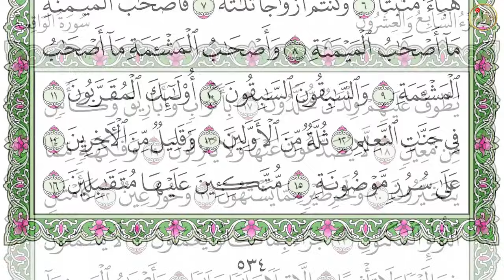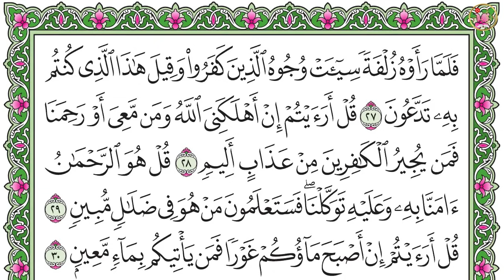قران الصباح باجمل صوت ممكن تسمعه ❤️ القارئ هزاع البلوشي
قتاة قناة هزاع البلوشي مباشر
◀ تابعني على الإنستقرام :
ــــــــــــــــــــــــــــــ­ـــــــــــــــــــــــــــــــ­ـ
ــــــــــــــــــــــــــــــ­ـــــــــــــــــــــــــــــــ­ـ
أذكار الصباح,
اذكار الصباح,
اذكار,
أذكار,
أذكار الصباح بصوت جميل,
اذكار الصباح بصوت جميل,
اذكار الصباح مكتوبة كاملة,
أذكار الصباح مكتوبة كاملة,
أذكار الصباح بدقة عالية hd,
اذكار الصباح,
الخلاصة الحسناء في أذكار الصباح,
أذكار الصباح بدون إعلانات,
أذكار الصباح بصوت يريح القلب رائعه,
دعاء,
دعاء الصباح,
الصباح,
quran,
best recitation of quran,
أجمل تلاوة هادئة,
تلاوة هادئة,
دعاء لسعة الرزق,
الذى لو قولتة,
دعاء الصباح,
اذكار الصباح,
الرقية الشرعية,
القرآن الكريم,
دعاء الرزق,
صوت جميل هادئ,
صوت هادئ,
بصوت جميل هادئ مريح للقلب,
صوت جميل,
بصوت مريح للقلب,
صوت مريح للقلب,
أذكار المساء,
مناظر طبيعية,
مناظر طبيعيه,
مستجاب,
يوتيوب,
الصباح,
أذكار,
القرآن,
Adkar Sabah HD,
Adkar Sabah,
Adkar,
Sabah,
dua,
duaa,
adkar model,
adkar,
modelo adkar,
the adkar model,
adkar al sabah,
adkar sabah wal massa,
adkar al massa,
adkar sabah live today,
adkar al-sabah,
morning adkar,
evening adkar,
adkar al-massa,
today adkar,
adkar saba,
adkar swabah,
live adkar,
adkar masah,
العفاسي,
أذكار الصباح والمساء,
أذكار الصباح,
mishary al afasy,
quran,
مشاري العفاسي,
dua,
al afasy,
اذكار الصباح,
اذكار المساء,
morning,
أذكار الصباح العفاسي بدقة عالية HD,
اذكار,
أذكار الصباح كاملة,
دعاء الصباح,
adkar overview,
prosci adkar,
live adkar sabah,
adkar sabah malayalam,
adkar sabah,
القران الكريم,
 تدرون متى تنزل المغفرة.
خلص اليوم بأجمل تلاوة للقرآن الكريم
تلاوة مذهلة للقرآن مع القارئ هزاع البلوشي
ابدأ يومك بقراءة القرآن بصوت جميل
أروع تلاوة للقرآن لتهدئة النفس
استمع للقرآن بأجمل صوت مع هذا القارئ